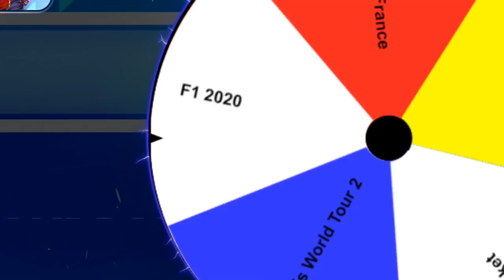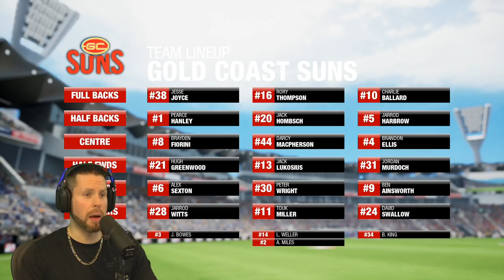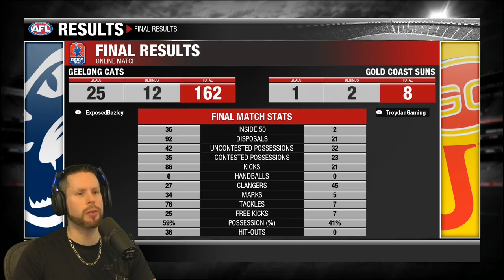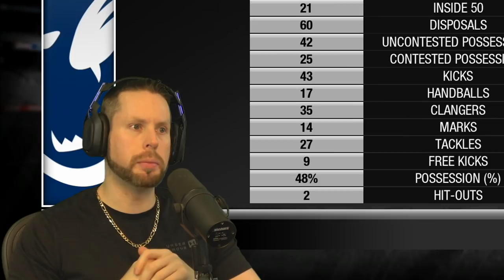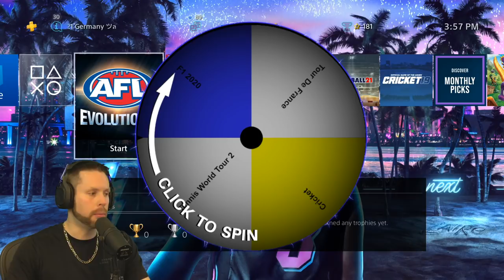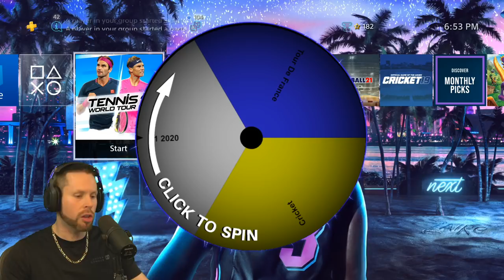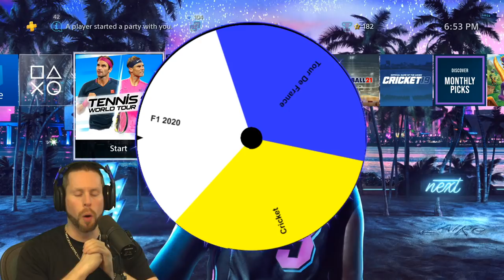International Sports Challenge! F1, AFL, Handball, Tennis, Cricket & Tour De France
Troydan attempts the first ever International Sports Gaming Challenge featuring F1 Racing, AFL, Handball, Tennis, Cricket & Tour De France